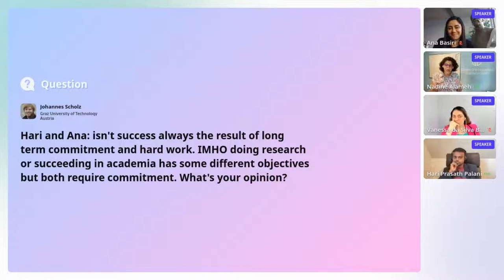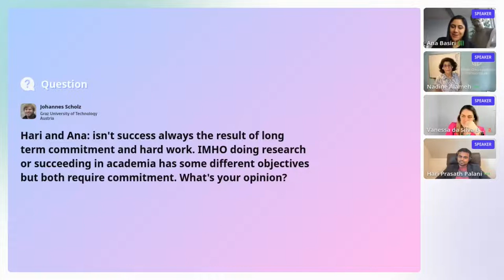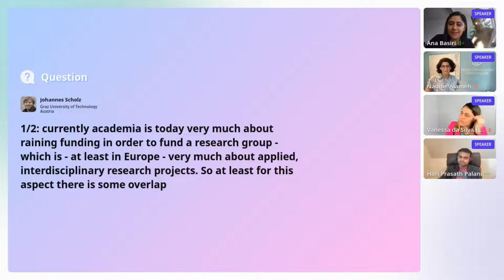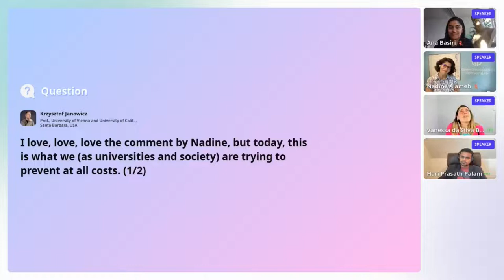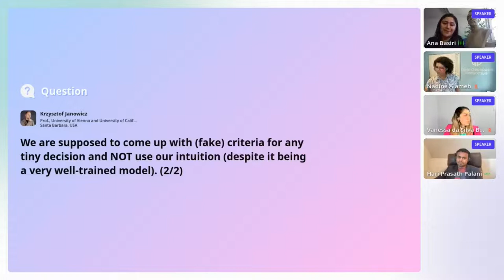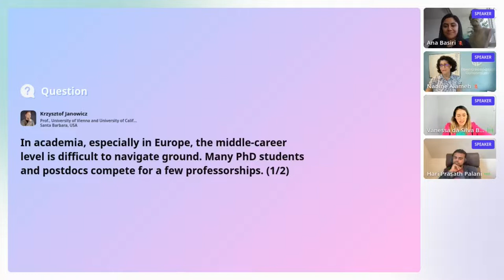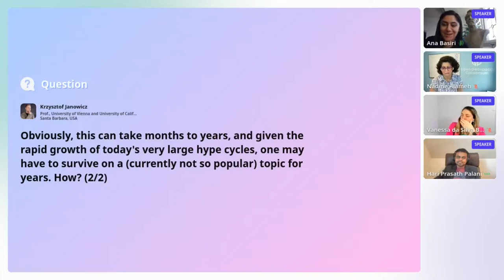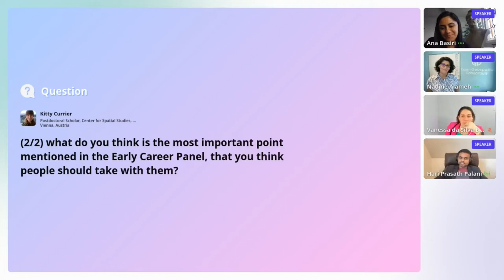SDSS 2022: Early Career Panel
Panelists: Nadine Alameh, Hari Prasath Palani and Vanessa da Silva Brum Bastos

Moderated by Ana Basiri

September 23